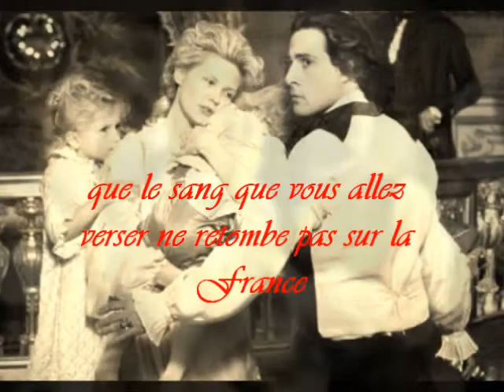R.I.P Louis XVI- 21st of January 1793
" I die innocent of all the charges against me. I forgive to those who condemned me to death. And I pray God that my blood will not fall upon France."

This is what Louis XVI, king of France, said on the scaffold the 21 of January 1793. At 10.30 am, his life ended. He was only 39.

( Made with portraits, adaptation in movies and anime)